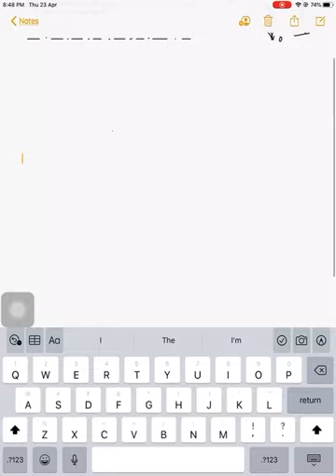Module 2 - Lecture 7 Problem on crank and slotted lever quick return mechanism coriolis component